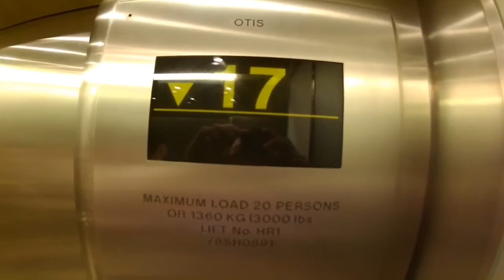Paravana project Easter special 👌🏻